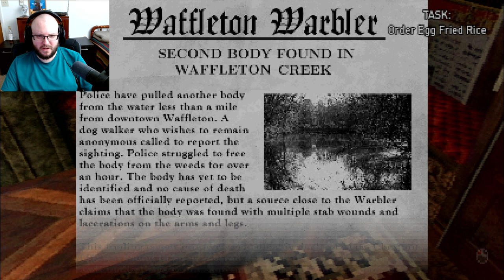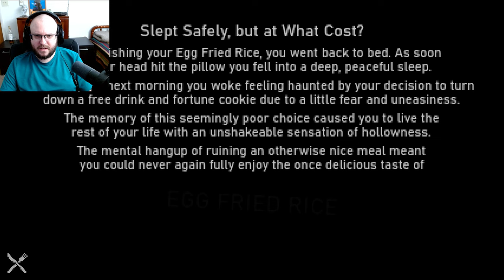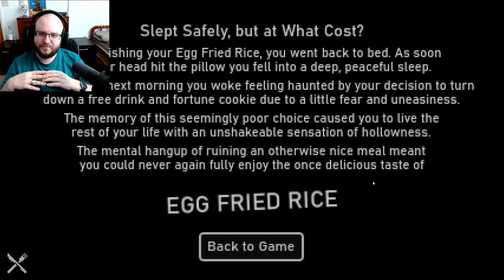Too Hungry To Sleep! │ Egg Fried Rice